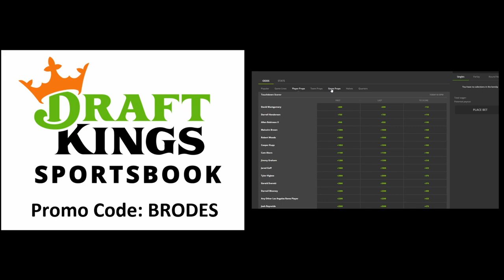PHILADELPHIA FLYERS: PATHETIC 6-1 LOSS TO THE SABRES!! D ZONE TURNOVERS & CARTER HART PULLED!!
The Philadelphia Flyers lose to the Buffalo Sabres by a score of 6-1. It was brutal and so embarrassing. No effort, beat to loose pucks, lost puck battles, and turnovers out the you know what. Carter Hart was pulled, Brian Elliott entered. No Sean Couturier is playing a big role in the defensive zone issues along with Matt Niskanen not being here. Erik Gustafsson had a tough day at the office, for sure.